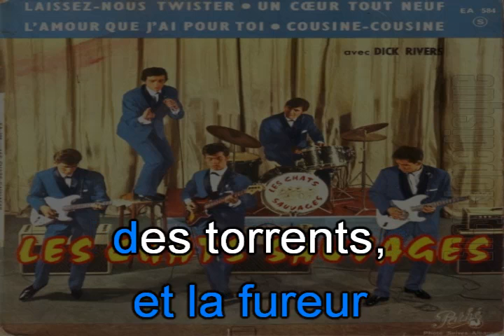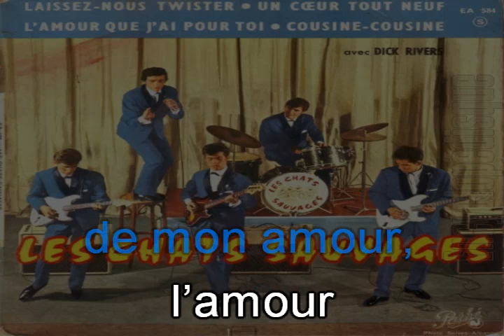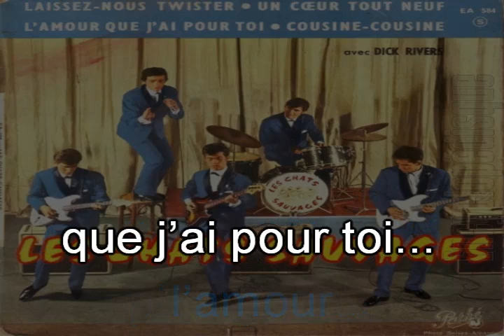Les Chats Sauvages & Dick Rivers_L'amour que j'ai pour toi (1962)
Karaoké.